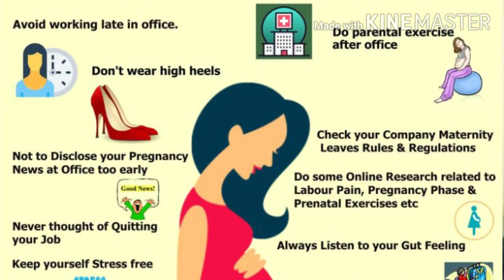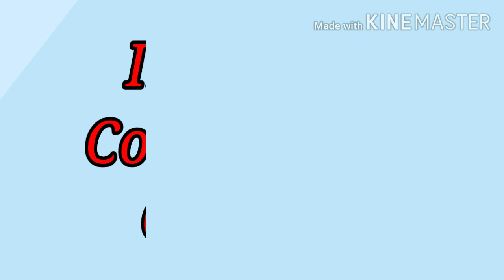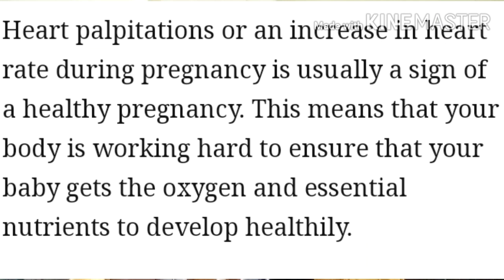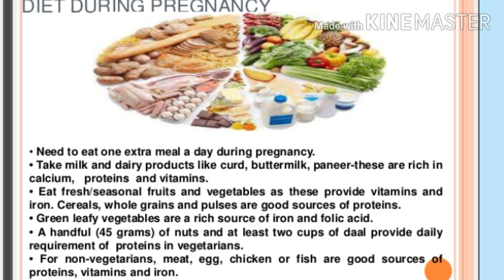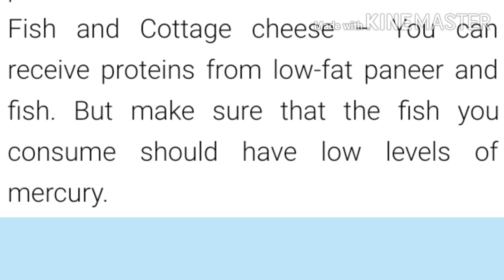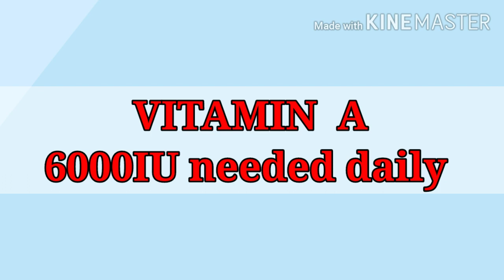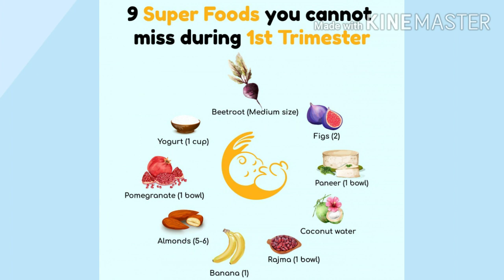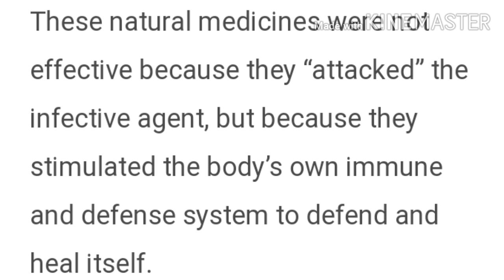Antenatal Care during lock down----Part 3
lead your life presents Antenatal care during lock down.
In this video, I have included the information about... what to do and what not to do... in pregnancy...and also with respect to covid -19.
I have included... diet regimen also..
some diet chart which can be included in the routine.